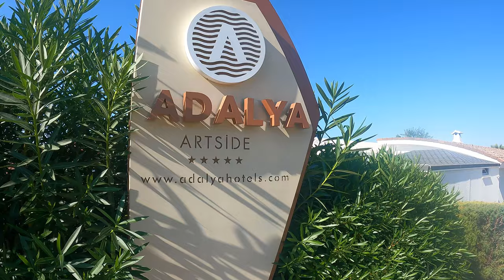Adalya Artside***** @irenetravel2366 SIDE TÜRKEI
Die Fahrt vom Flughafen dauert ca 1Stunde.Das Essen im Hotel war gut.
Ich kann dieses Hotel einfach nur weiter empfehlen.